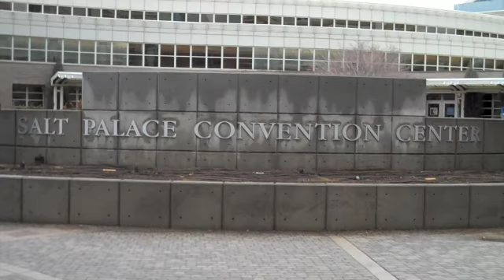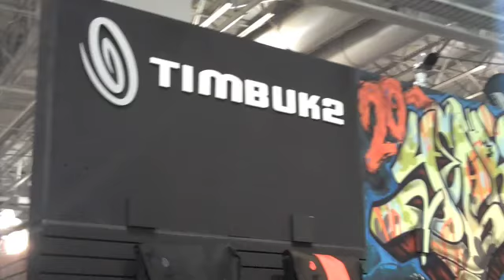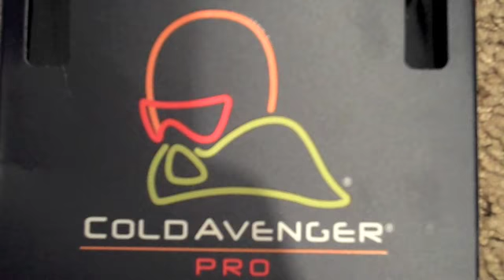Outdoor Retailer Winter Marker 2009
Some highlights of cycling-related products at the 2009 Outdoor Retailer Winter Market trade show held in Salt Lake City, Utah, January 22-25, 2009